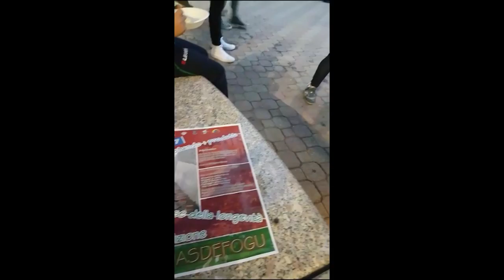Piero Pelù, vieni a mangiare a Perdas!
I cittadini di Perdasdefogu invitano Piero Pelù a visitare il loro paese, dopo che il cantante lo ha paragonato a Hiroshima e Chernobyl per la presenza del poligono militare. Il generale Nicolò Manca smonta poi le fake news sull'incidenza dei poligoni nella salute degli abitanti della zona